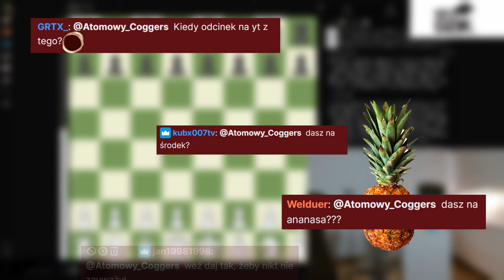MOJA GRA O MISTRZOSTWO Z 13 LATKĄ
Skrót z ostatniej gry Mistrzostw Świata na Malcie.

miniaturka - Fluffy